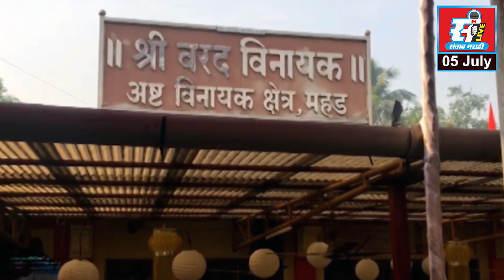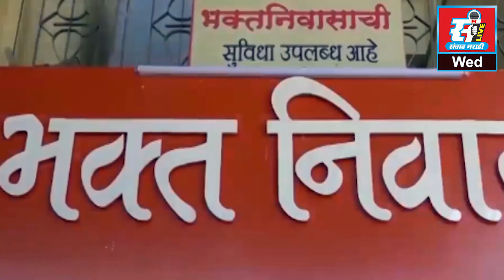तुपगावात वानरांच्या उद्रेकाला आळा, ग्रामस्थांनी सोडला सुटकेचा निश्वास.